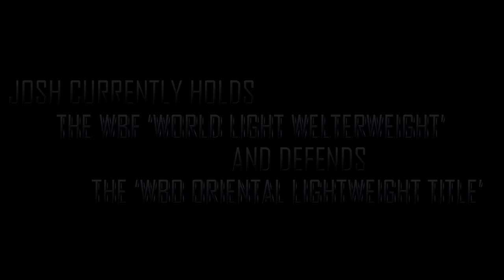Josh King's life from young kid to a professional boxer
PRO BOXING